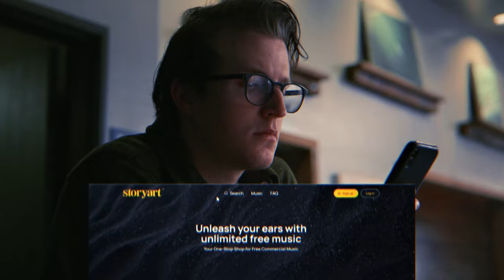Seeker of Adventures by Storyart [No Copyright Music]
Storyart is one of the safest YouTube channels dedicated to no
copyright music for content creators.

1. You will get full access to my WHOLE LIBRARY.
2. Commercial licenses are included for every track.
3. New tracks every week.
4. Several versions of many tracks.
5. Youtube, Facebook, Instagram, Vimeo, and others. You can use my music
 on every platform and monetise your videos.
6. 100% No Copyright Music.

When you are using this track for free, please add this in your
description:

Yes. All my tracks are "No Copyright" it means you can monetize your
videos.

Thank you for using my track for your projects! I would be happy to see
your projects, send the links in comments :)